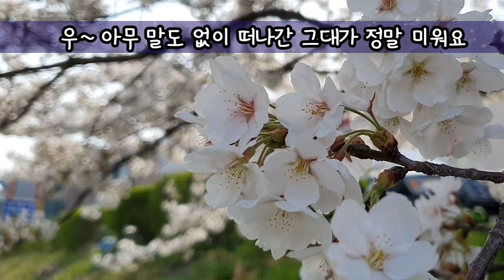해돌이 기타연습곡 295.박선주_ 귀로 Em 89년 제10회 강변가요제 은상곡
Em.2카포. 악보는 네이버카페_기타나눔악보에서 다운받으실 수 있습니다